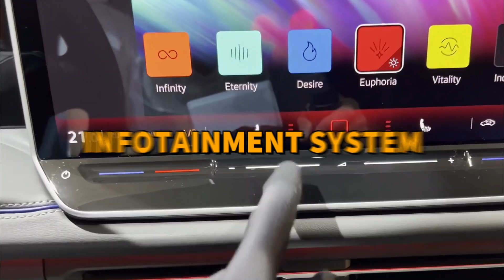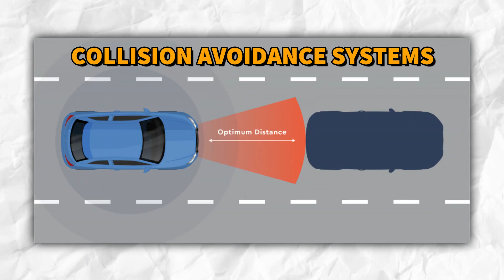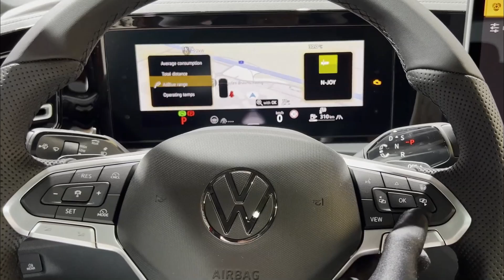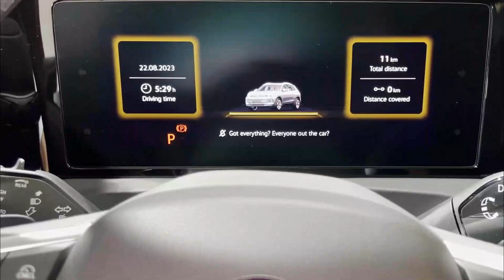ALL NEW 2024 Volkswagen Tiguan STUNS The Entire Car Industry!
Today, we're getting a close look at the 2024 Volkswagen Tiguan, one of the year's most anticipated SUVs. With the SUV market hotter than ever, the Tiguan is aiming to become a segment leader, and we're here to see if it succeeds.

From the start, it's clear that Volkswagen has stepped up its game with this latest generation. The Tiguan's design evolution is more than just a statement about the brand's dedication to innovation and being ahead of the curve. It confidently fights against rivals such as the Toyota RAV4, Honda CR-V, and Ford Escape, among others, with its crisp lines and sophisticated charm.

The 2024 Tiguan delivers a blend of performance and efficiency that will amaze both enthusiasts and daily drivers. It's a difficult balance to strike, especially when competitors like the Mazda CX-5 and Nissan Rogue are always pushing the performance and technological limits. Nonetheless, Volkswagen appears to have cracked the code.

The Tiguan's interior exudes elegance and luxury. As we enter, we can see the technological developments. Volkswagen has gone to considerable lengths to guarantee that the Tiguan remains at the forefront, especially when competing against luxury challengers like the BMW X1 and the Mercedes-Benz GLA.

Is the Tiguan capable of standing out in a crowded market in terms of driving dynamics? We put it through its paces to find out. The experience seemed like we were navigating uncharted territory, making us wonder how Subaru Foresters and Hyundai Tucsons will react.

The 2024 Volkswagen Tiguan is more than simply another SUV on the market. It intends to challenge its competitors and redefine norms. Stay tuned as we look deeper into its features, test drive results, and determine whether it actually has what it takes to emerge as the king of the hill in the crowded world of SUVs.